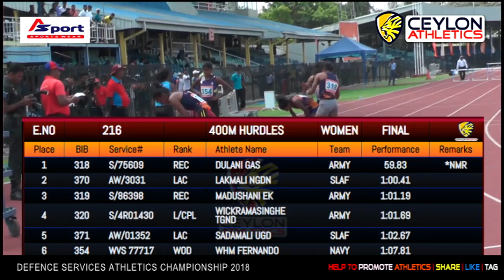400m Hurdles Womens Defence Services ATHLETICS CHAMPIONSHIP 2018